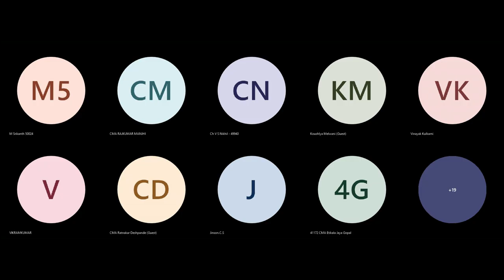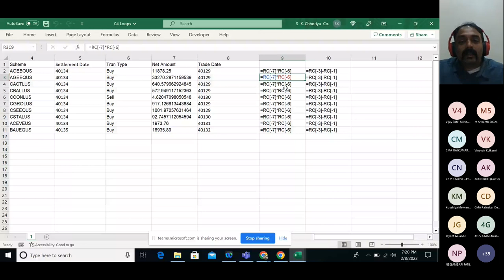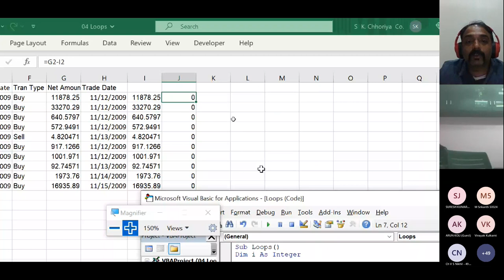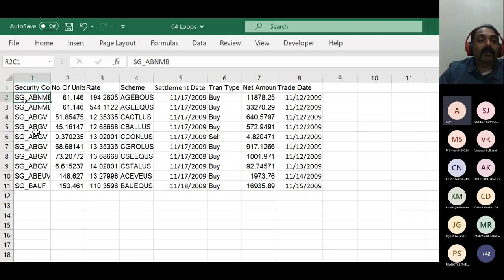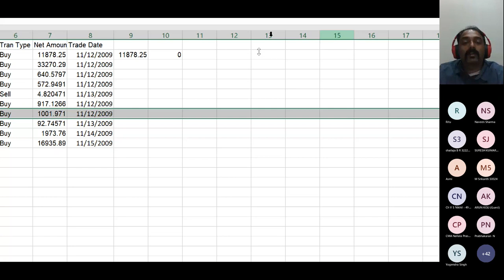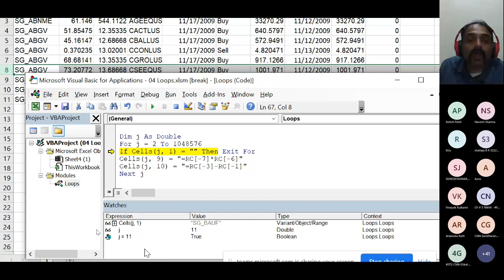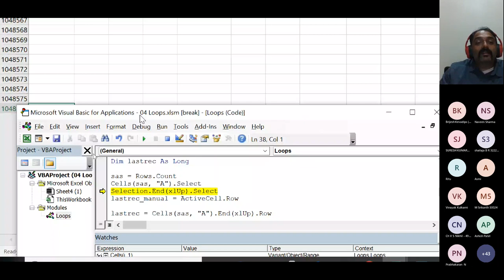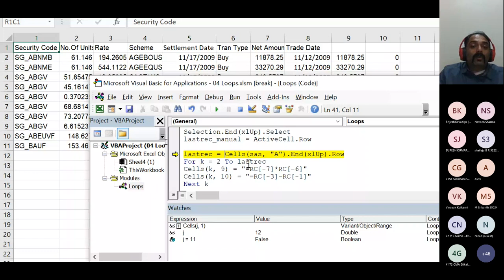Series of Webinar on Excel Macros 8th February,2023